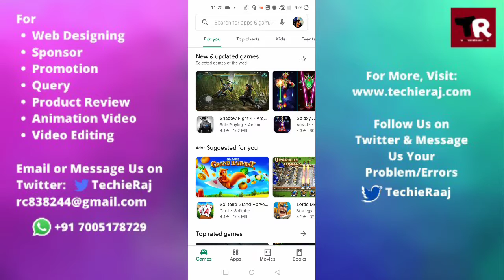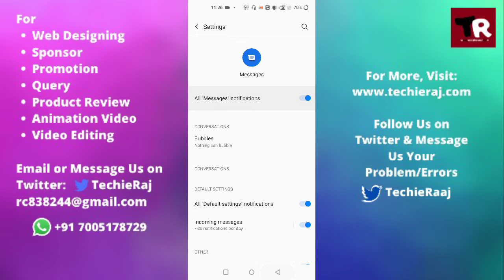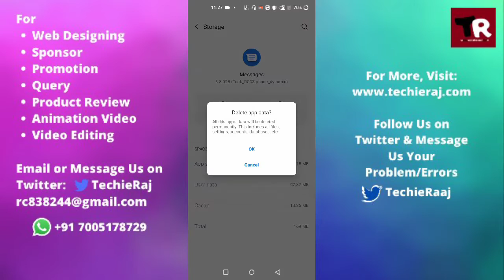Fix OnePlus 9R Can't Read Notification Problem Solved